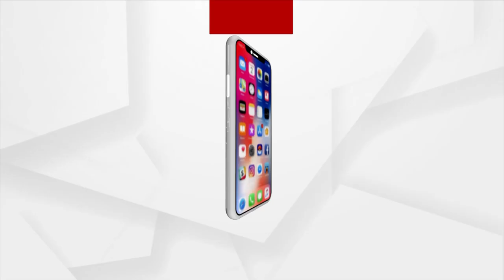Kegaon Forest Range Officer Under Vigilance Scanner Over DA Charges